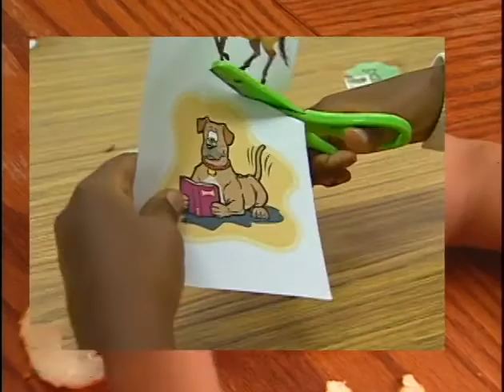Manners | Salsa! Ep. #9 | Modales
Still not satisfied, the Wolf (el Lobo) tries one more disguise in an effort to get food. Grandmother (la Abuela) allows the Wolf to enter dressed as an old man. Even though everyone can plainly see it's the Wolf, they decide to play along with his charade in order to teach him to say "please" and "thank you." When he's finally allowed to eat, the Wolf makes himself ill by devouring everything in sight. Bloated and queasy, the Wolf is carried away on a stretcher.
Words: las manos, por favor (hands, "please")

Aún no satisfecho, el Lobo intenta un disfraz más en un esfuerzo por conseguir comida. La abuela deja entrar al Lobo vestido de anciano. Aunque todos pueden ver claramente que es el Lobo, deciden seguir su farsa para enseñarle a decir "por favor" y "gracias". Cuando finalmente le permiten comer, el Lobo se enferma devorando todo lo que ve. Inflado y mareado, el Lobo es llevado en camilla.